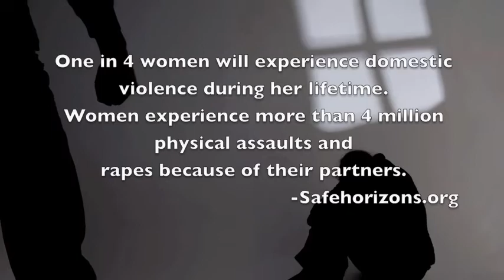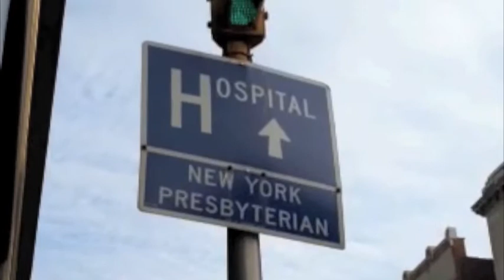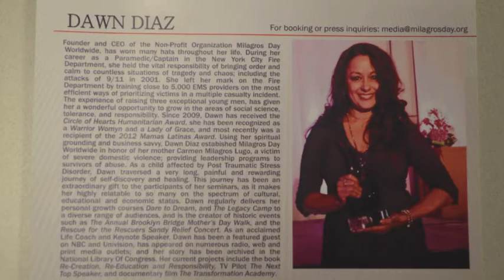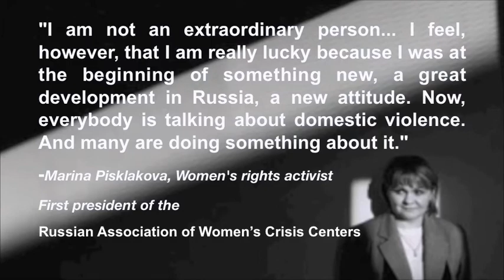Torn Apart: Documentary by Robert Terrero (featuring Milagros Day Worldwide)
A short film about the current state of Domestic Violence and the possibilities presented by Milagros Day Worldwide.